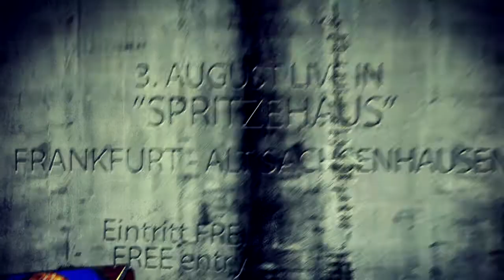MARC and the MILLIONAIRES - Spritzehaus Frankfurt 03.08.13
Hot band, beer cold, entrance free! Get your booty down to Spritzehaus in Frankfurt Alt-Sachsenhausen on Saturday 3rd August 2013 for another legendary rock and roll party night.